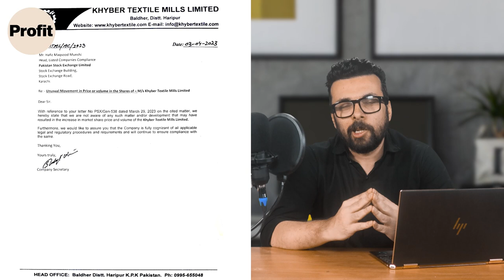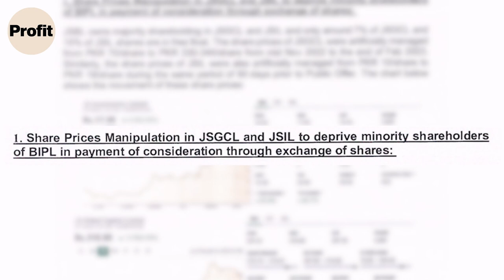Inflated stocks & Jahangir Siddiqui's bid to own two banks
Something doesn’t quite pass the smell test in Jahangir Siddiqui’s bid to buy out Bank Islami’s controlling shares.